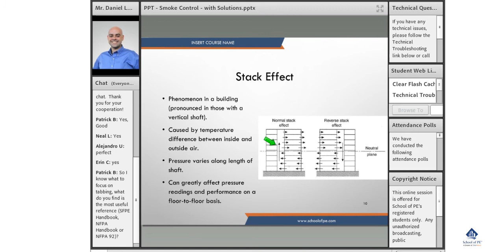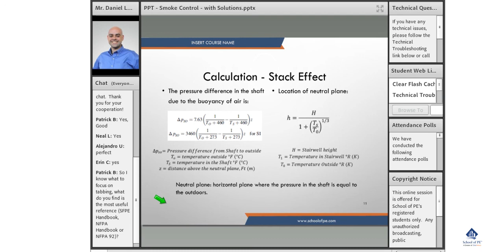What Is Stack Effect? How to Calculate the Pressure Difference in the Shaft? | PE Fire Protection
In this video, we will be learning about the HVAC Systems, Smoke Control, a topic in PE Fire Protection. Stack effect is a phenomenon in a building that is caused by the temperature difference between inside and outside air. The pressure usually varies along the length of the shaft and can greatly affect pressure reading and performance on a floor-to-floor basis. There are two kinds of stack effects, namely, normal stack effect and reverse stack effect.

Following this, we will be learning about the techniques to calculate the stack effect. Here, you will be learning about the pressure difference in the shaft due to the buoyancy of air using a formula. And, the location of the neutral plane is denoted as h. A horizontal plane where the pressure in the shaft is equal to the outdoors is referred to as a neutral plane.
If you are still not clear about the topic, you can clarify your doubts with our experts at the end of the video session. Feel free to get in touch without experts. You can also revisit those topics with the help of our recorded video sessions.

Follow @SchoolofPe